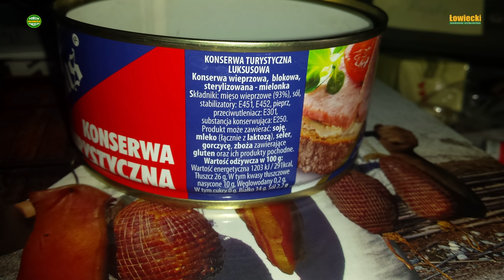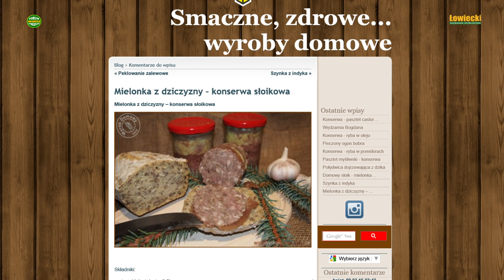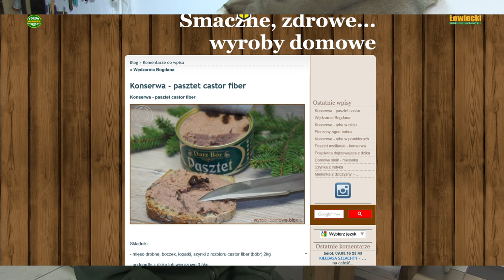W myśliwskiej kuchni 2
Łowiectwo, to także zagospodarowanie tuszy upolowanej zwierzyny. Własne wyroby to często powód do dumy i uznania przyjaciół rodziny czy kolegów z koła. Kłopotu nie ma gdy upolowany zwierz nie jest zbyt duży a tym samym łatwy do zagospodarowania. Gorzej gdy upolujemy spora sztukę a oddanie do punktu skupu nie leży w zainteresowaniu szczęśliwego łowcy. Nadmiar mięsa trafia więc do zamrażarek także "wydzierżawionych" u rodziny czy znajomych. Nie zawsze wyrób kiełbasy w dużej ilości odpowiada posiadaczowi tuszy. Ciekawym rozwiązaniem więc jest zapakowanie wyrobów z dziczyzny do puszek metalowych. Znawcy twierdzą, że jest to lepszy sposób przechowania mięsa niż przetwory w słoikach szklanych ze względu na pełna izolację mięsa od światła. Produkcja konserw sposobem domowym jest na tyle prosta, że bez problemu poradzi sobie z nią praktycznie każdy zainteresowany.  Autorzy realizując ten film sami sporządzili kilka konserw mimo, że żadnego doświadczenia w tej dziedzinie nie posiadają. Wystarczyło króciutkie szkolenie z obsługi maszyny i kilka rad doświadczonych kolegów. Zapraszamy do oglądania.